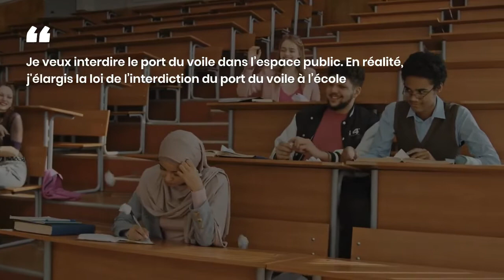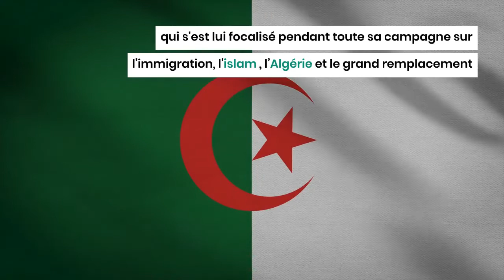Marine Le Pen compte étendre l'interdiction du voile islamique à tout le domaine publicl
À moins d'une semaine du premier tour de l'élection présidentielle en France, les candidats pèsent de tout leur poids sur cette campagne qui a connu plusieurs débordements, scandales et révélations.